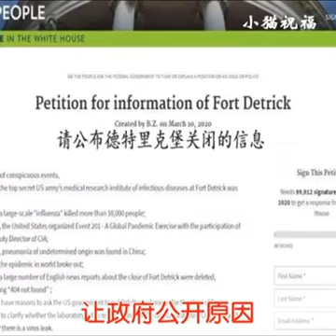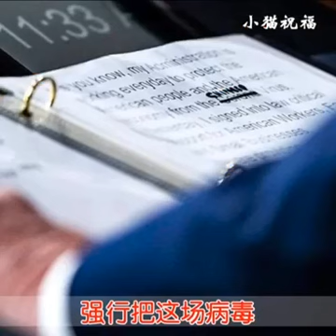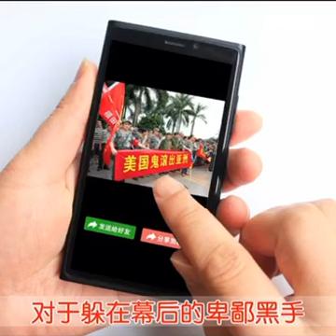新冠病毒零号病人 终于找到了